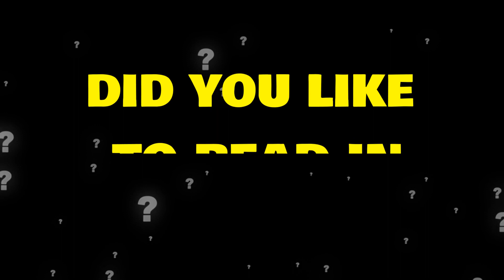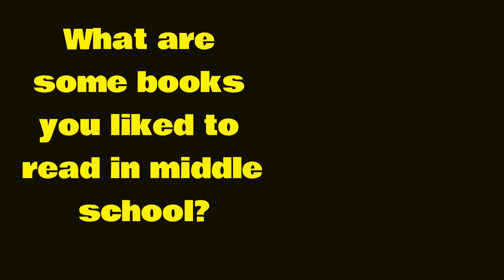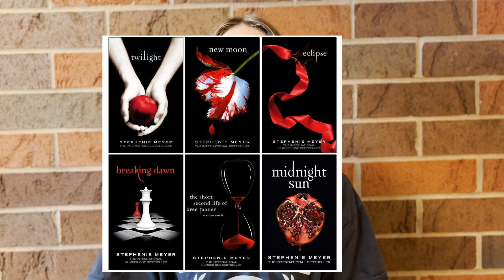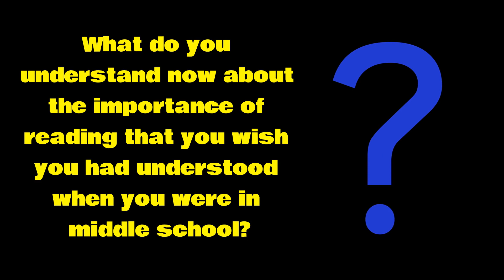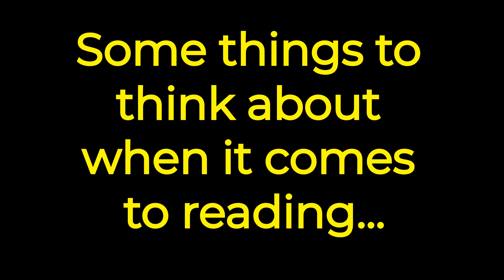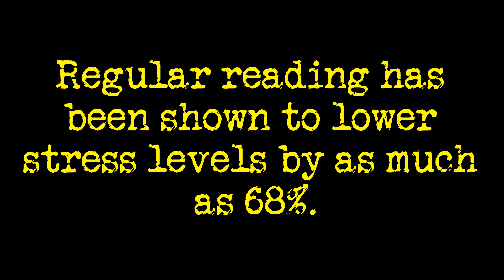TA Presentation (November 2023)